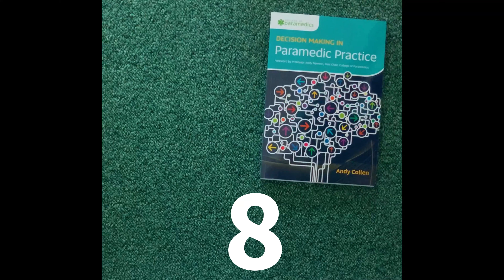10 Paramedic Books You Must Have!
Watch this reel to find out which top 10 books we would recommend for your paramedic education.